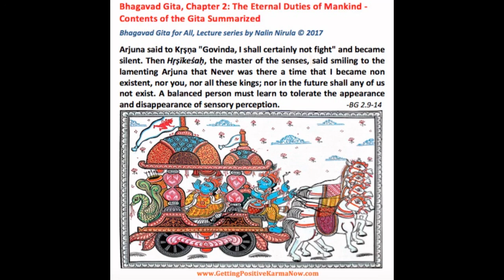BG - 2.9-14 - "The Eternal Duties of Mankind" Contents of the Gita Summarized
Bhagavad Gita, Chapter 2: The Eternal Duties of Mankind - Contents of the Gita Summarized

Arjuna, punisher of enemies, said to Kṛṣṇa "Govinda, I shall certainly not fight" and became silent. Then hṛṣīkeśaḥ — the master of the senses, said smiling to the lamenting Arjuna that never was there a time that I became non existent, nor you, nor all these kings; nor in the future shall any of us not exist. A balanced person, paṇḍitāḥ, must learn to tolerate the appearance and disappearance of sensory perception.